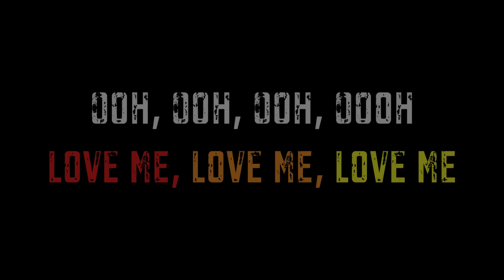Cheer Mix 25 with lyrics